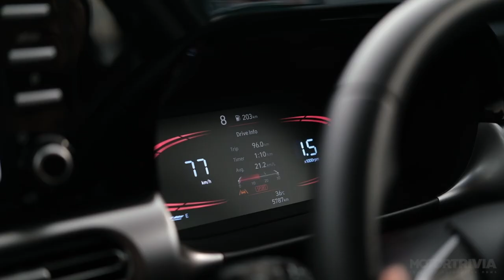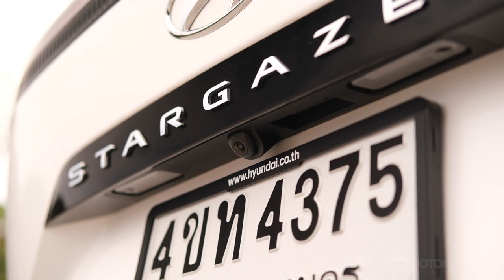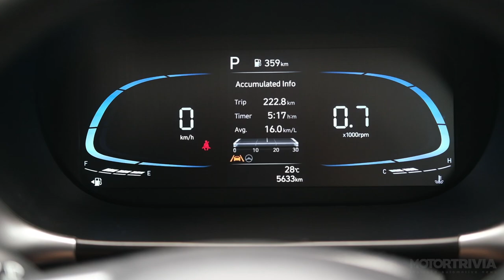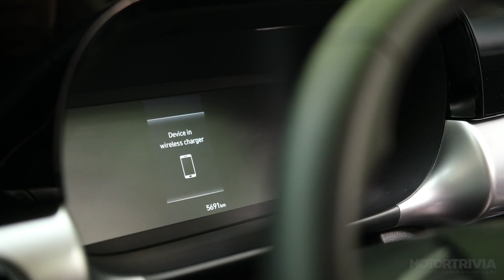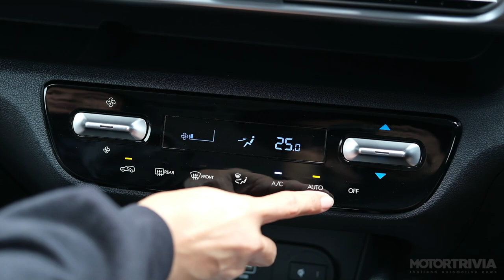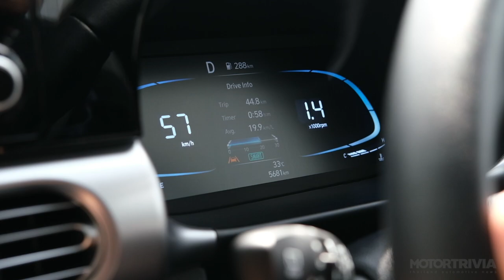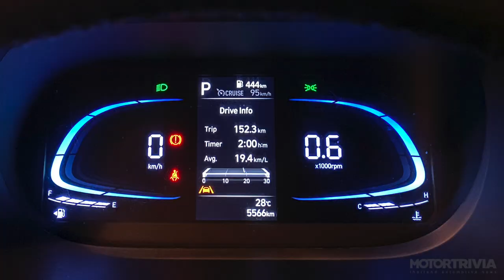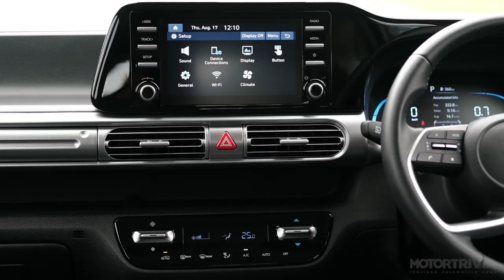Test Drive : 2023 Hyundai Stargazer